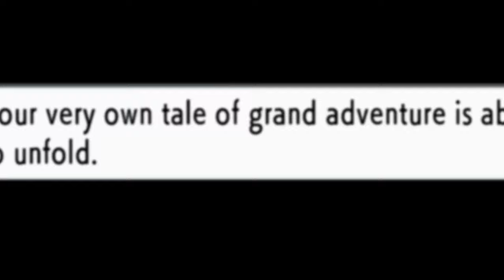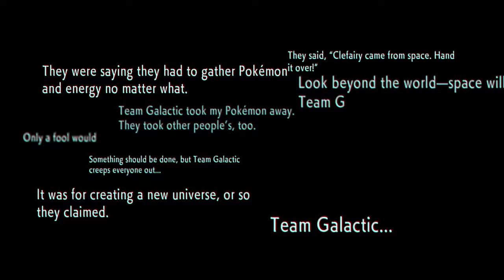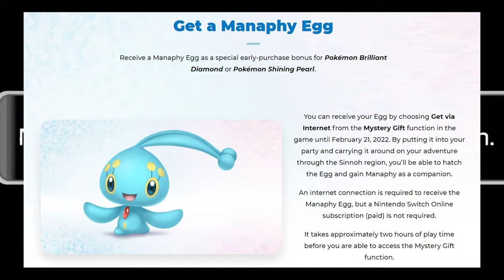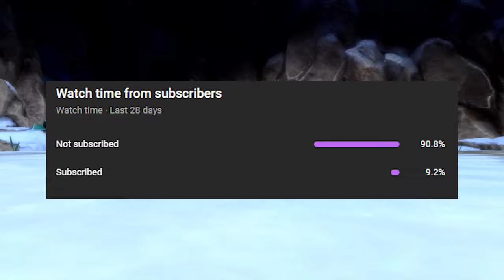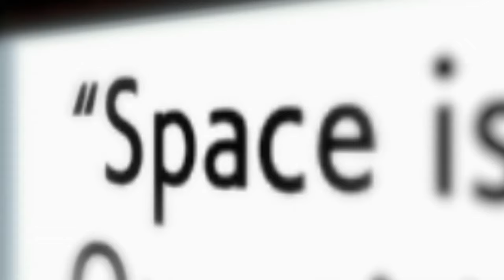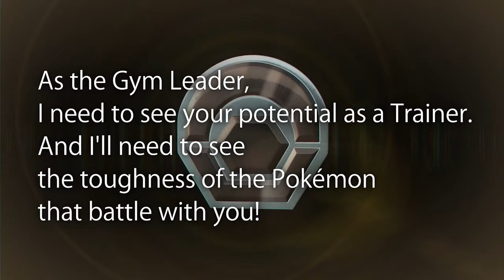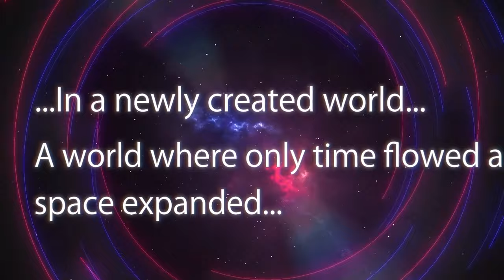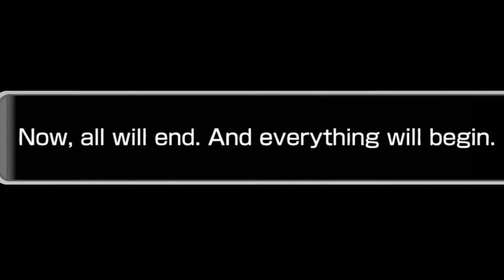Will Mythical Pokémon Be Handled BADLY in Brilliant Diamond & Shining Pearl?!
In the original gen four games, mythical Pokémon were given to players through Mystery Gift, and only then could you play through their events in-game. How will the remakes handle these Pokémon, will it still be though timed events? Let's discuss it.

B/G: Pokémon Sword & Shield OST, Pokémon Mystery Dungeon Explorers of Time, Darkness, & Sky OST